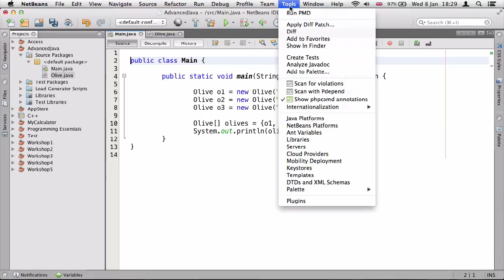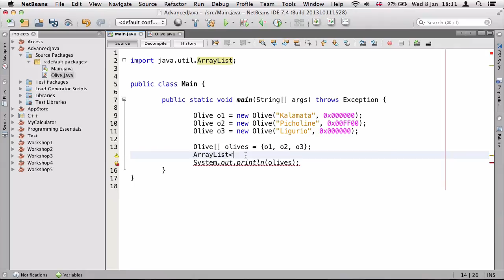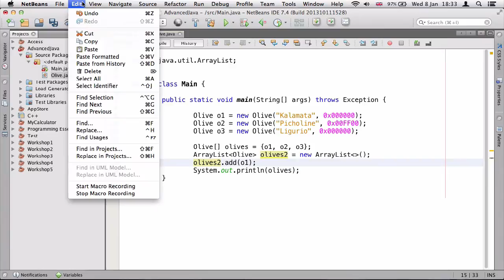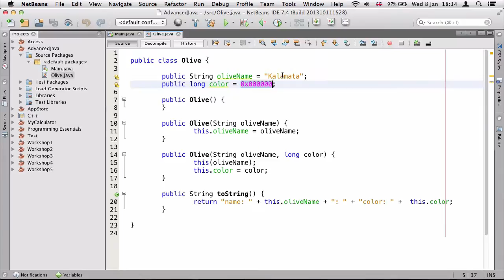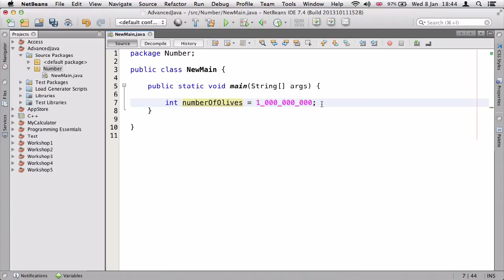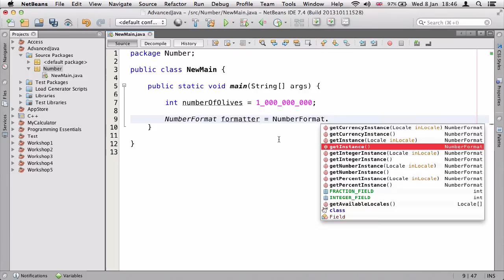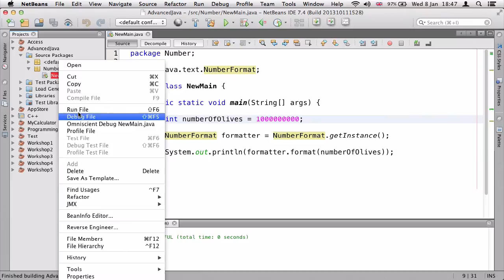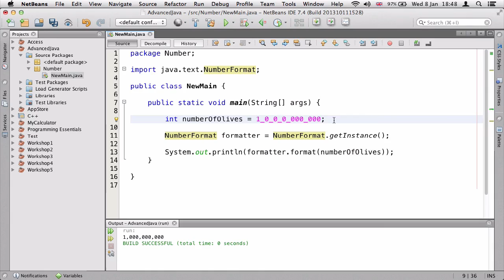۱- قابلیتهای ورژن هفت جاوا Java